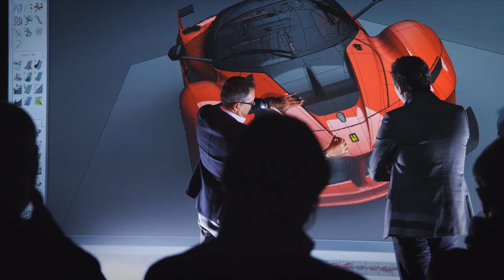Ferrari FXX K Design Footage